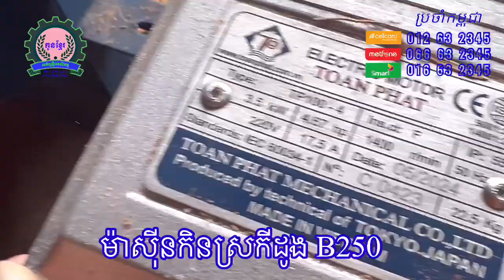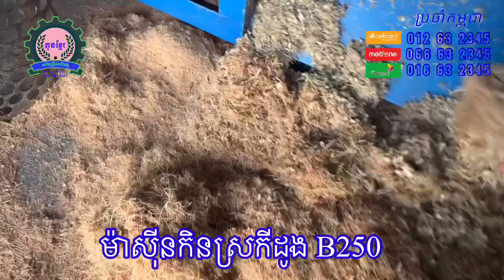កិនបានល្អ​ ស្រកីដូង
ចូលមើលក្នុងគ្រុម
ទាក់ទង
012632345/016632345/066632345